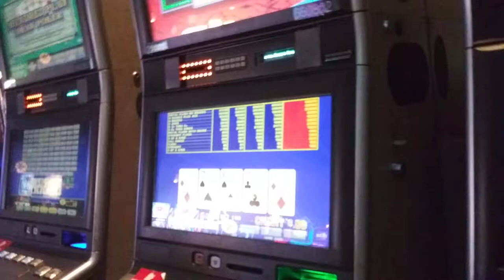Like all Las Vegas casinos, Paris drink service is good